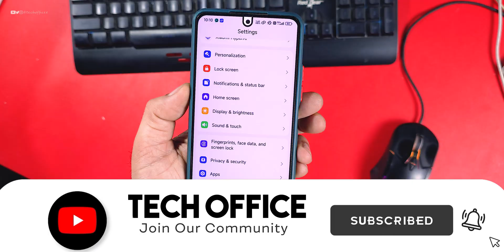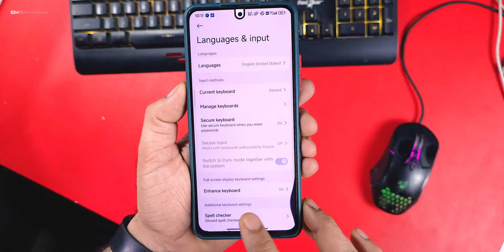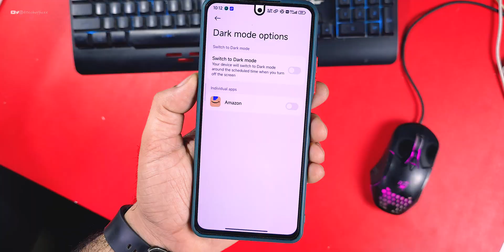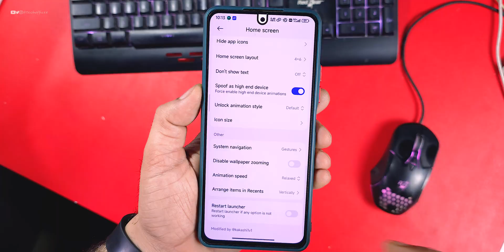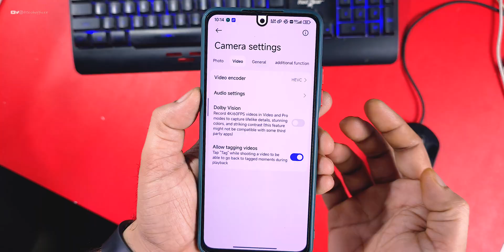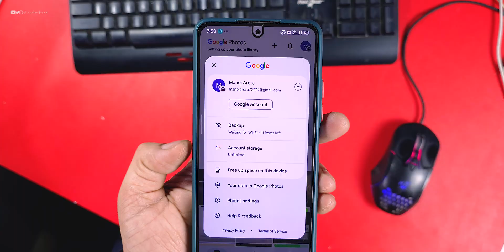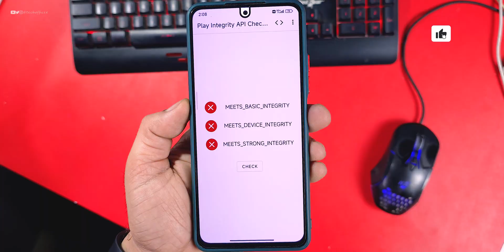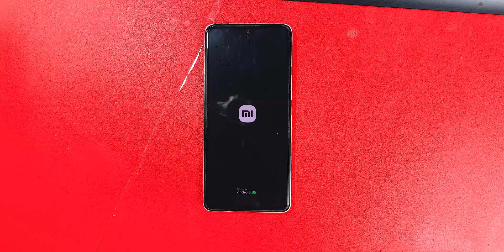HyperOS 2.0.110 update for Mi 11x & Poco F3 Review, Better Performance & Stability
Cheers 😉

mi 11x
poco f3
poco f3 hyperos update
HyperOS update for mi 11x
hyperos 2.2